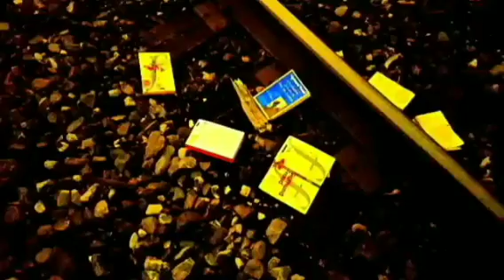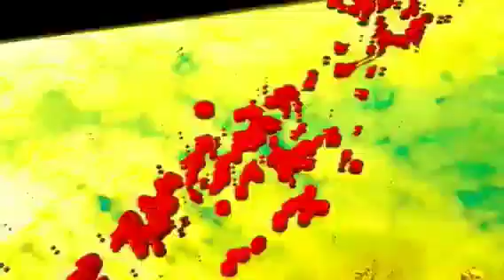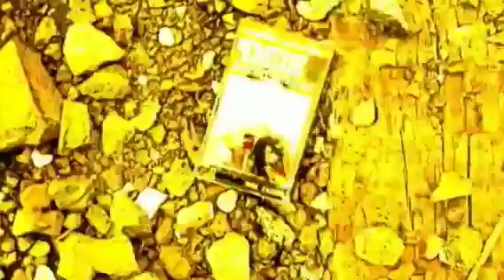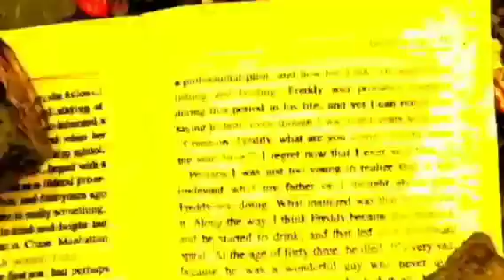SAINT ANTHONY (for the return of Faith Goldy)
You lost the election. Should've taken our offer sooner. That said: the offer still stands!

Best wishes during this difficult period of transfornation. Just remember, it's way more fun over here---and you get to hit Tom with sticks!

-ged

. Sure, it lacks some pretty esquisite violations here and there, but sometimes technological beds get shat, especially in an electioneering time-crunch. -Ed.]